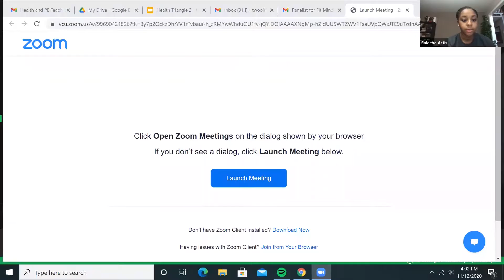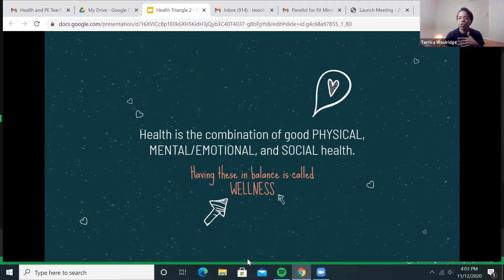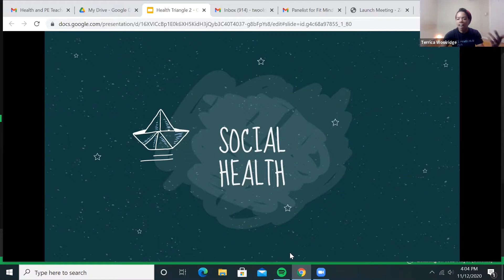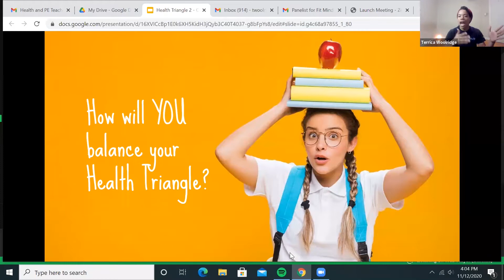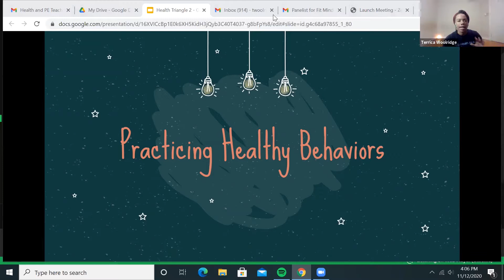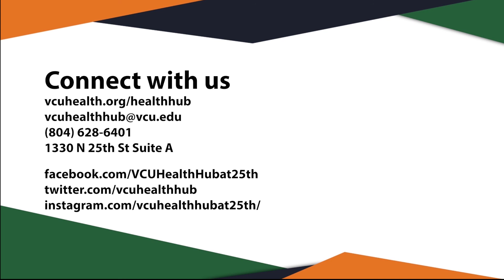Health hub presents: Fit Mind, Fit Body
Fit Mind, Fit Body
By Terrica Woolridge, Fitness Warriors, Sports Backers

Fitness Warriors
The Sports Backers’ Fitness Warriors program trains area residents
who have talent, passion, and potential to be professional fitness
instructors for Richmond’s communities with the highest rates of chronic disease.

Whether you're looking for a fun way to get moving or need a
supportive group to keep you motivated, they offer FREE fitness classes
for every level of fitness!